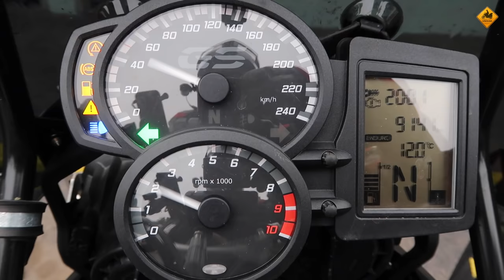La vida nómada.Primera parte. Vlog #84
Hoy vamos a hablar de la vida nómada, de cómo me organizo teniendo que dormir cada día en un sitio. Será el primero de dos o más vídeos hablando de esto, pero sin dejar de viajar. Es decir, os lo cuento por el camino que no me gusta hacer tutoriales.

Hoy avanzamos por Arkansas y nos tenemos que salir de la TAT por exigencias del guionista.

Seguimos viaje amigos, gracias estar aquí.

Charly